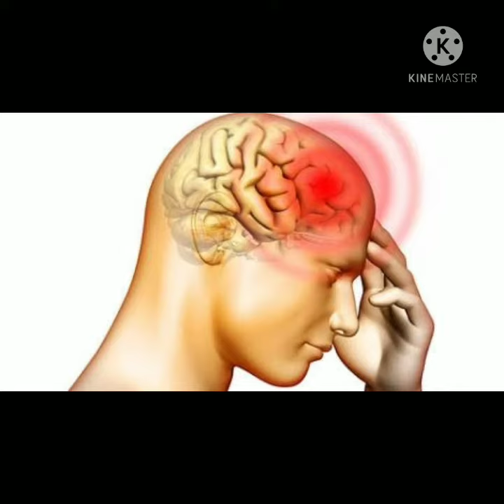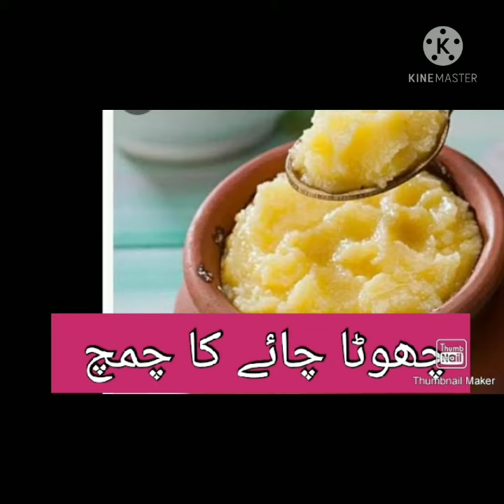Sar ki dard ka ilaj| Or ankoon ki dard ka ilaj | dard minto may gaiab | urdu hindi